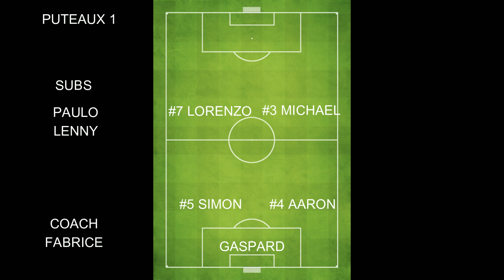PSG ACADEMY, LIGUE 2023 PUTEAUX VS IVRY